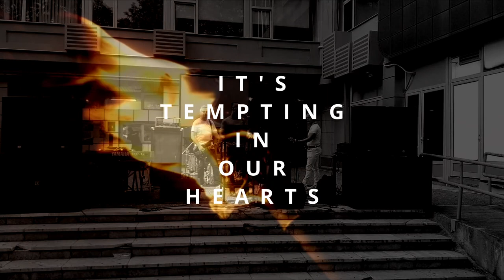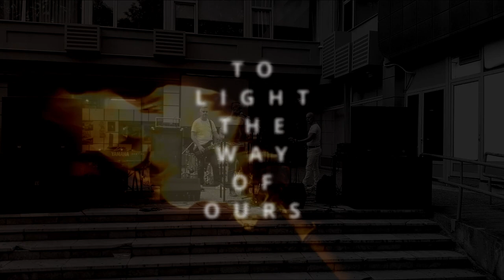LAND - Torches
Music and Lyrics by Done Skenderov,
Guitars by Done Skenderov,
Second Bass by Robert Trajkovski,
Keyboards and Singing by Tocijan,
Produced by Done Skenderov and Tocijan,
Arranged by Done Skenderov and Tocijan,
Mixing and Mastering by Tocijan,
Recorded in studio Wella and studio Tocijan,
Video edit by Tocijan.

In Memory of Done Skenderov 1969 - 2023
Today was his birthday. We miss him a lot each and every day.